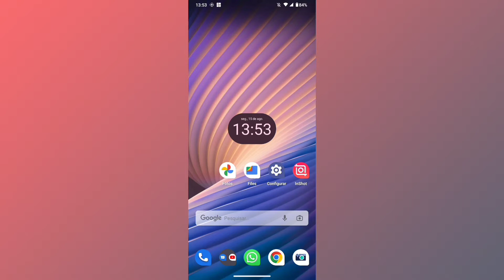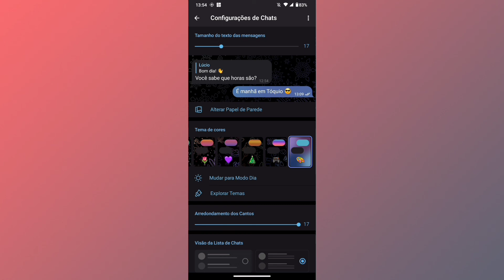PORQUE O TAMANHO DAS MENSAGENS NO TELEGRAM ESTÁ ENORMES? COMO RESOLVER!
Fala Pessoal.
Nesse vídeo você vai saber o motivo dos das suas mensagens no telegram estarem em um tamanho enorme.

Link do app: